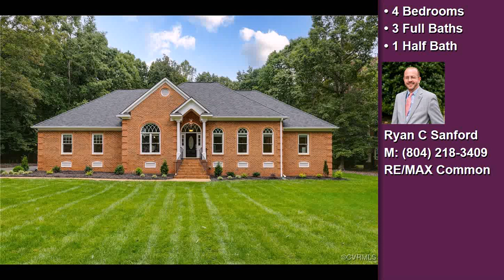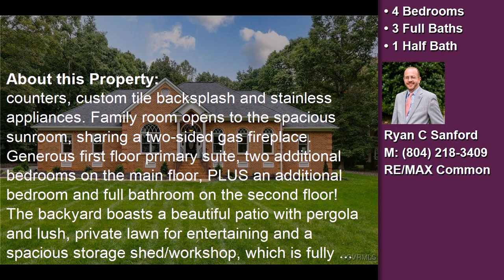11421 Woodland Pond Parkway, Chesterfield, VA, 23838 Tour - $660,000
Represented by: Ryan C Sanford
RE/MAX Commonwealth,
4 Bedrooms - 3 Full Baths, 1 Half Bath
Gorgeous, Immaculate and Convenient one story living in Woodland Pond! Nestled on nearly an acre and beautifully landscaped, this brick and hardiplank home is ready for you! Gleaming, recently refinished hardwoods, elegant moldings, timeless fixtures... This home is the ultimate in luxury meets functionality. Large, yet inviting living spaces. Study with built in bookcases, gorgeous formal dining that flows to the bright white eat-in kitchen with granite counters, custom tile backsplash and stainless appliances. Family room opens to the spacious sunroom, sharing a two-sided gas fireplace. Generous first floor primary suite, two additional bedrooms on the main floor, PLUS an additional bedroom and full bathroom on the second floor! The backyard boasts a beautiful patio with pergola and lush, private lawn for entertaining and a spacious storage shed/workshop, which is fully insulated with electricity. You will enjoy the oversized, attached garage with professionally refinished epoxy floor and an A/C split unit installed. The walk-in attic will provide all the remaining storage you could need. Generac generate installed. New roof in 2022. The home features a whole house air purifier -- Lennox PureAir System (clinical grade), a professionally installed house water softener, dehumidifier, newer hypoallergenic carpeting, newer paint on the rear exterior & interior of the house in 2022, all new skylights installed and a new hot water heater in 2021. The eight seat dining room table (ten person capacity) and buffet (purchased at Haverty's) are to be included in the sale. This home is impeccably kept, built with the best of everything, and will impress the most discerning of buyers.